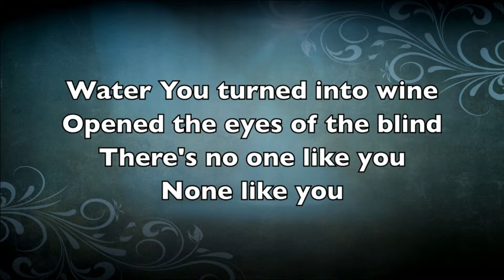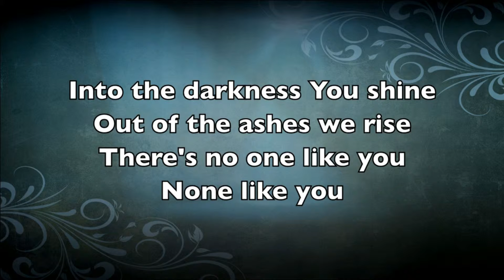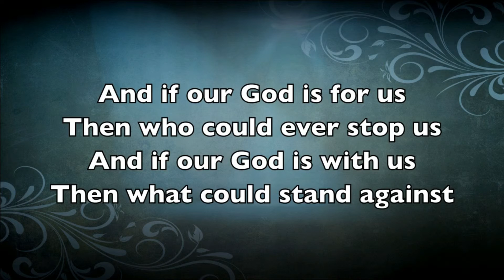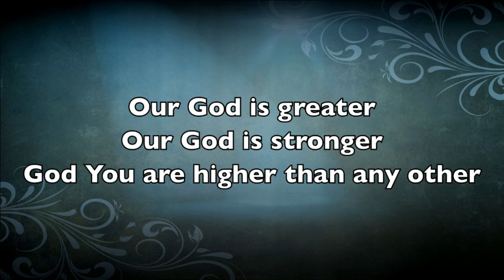Calvary Chapel Maricopa Worship - Our God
Our God
CCLI Song # 5677416
Chris Tomlin | Jesse Reeves | Jonas Myrin | Matt Redman